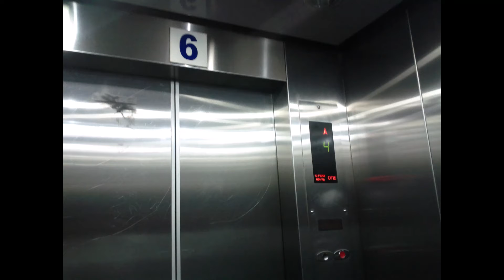Vanenburg IT Park - Part 2 || Hyderabad || VBIT || Old Pic's